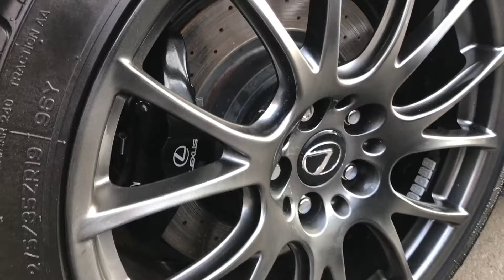Lexus IS F - My New Daily Driver?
Lexus IS F

ALWAYS KEEP IT REAL